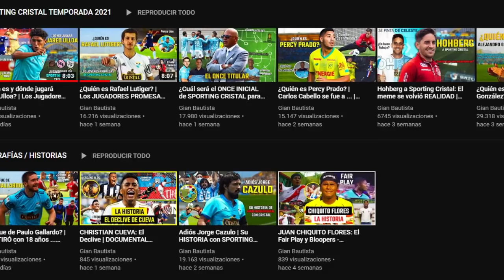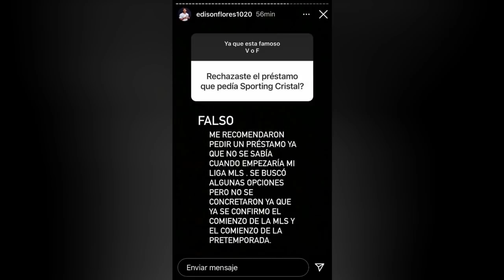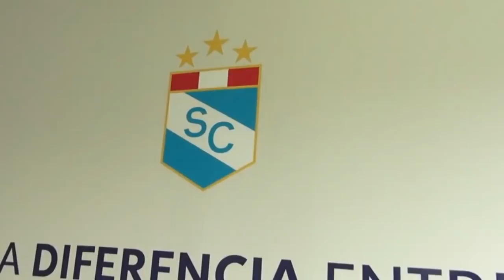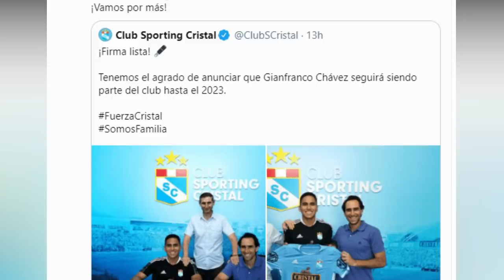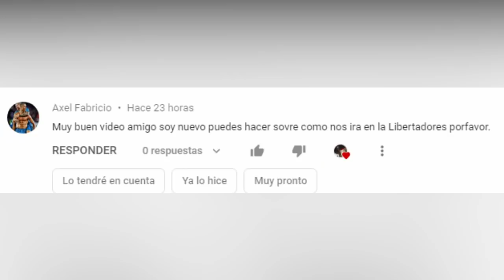¿La Cuarentena AFECTARÁ el rendimiento de Sporting Cristal en la LIBERTADORES? | Renovación y Flores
En este vídeo estaré repasando las nuevas noticias de la semana de Sporting Cristal: desde las acciones que están tomando para que la cuarentena no afecte el rendimiento de cara a la Copa Libertadores 2021, las declaraciones de Edison Flores y las múltiples renovaciones del plantel.